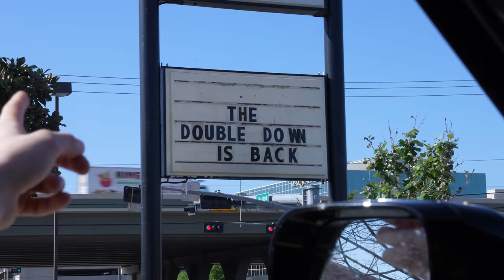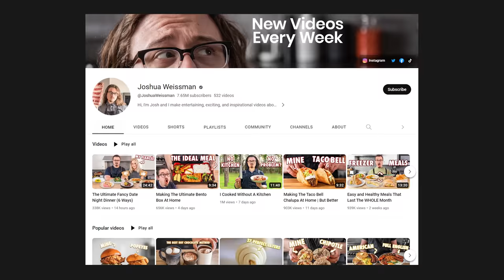Making The KFC Double Down At Home | But Better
KFC brought back their famous Double Down for 4 weeks. That might have been 4 weeks too long.

Mandoline I Use

Immersion Blender I Use